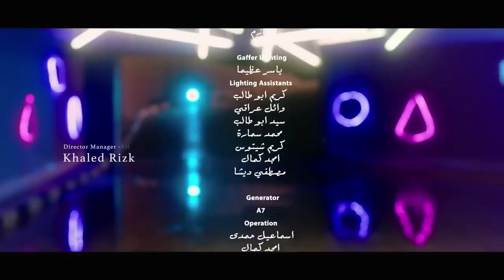Mohamed Rashad - Dala3 (EXCLUSIVE Music Video) | (محمد رشاد- دلع (حصرياً ‎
انتاج شركة : RH Production

كلمات الأغنية :

 دلع .. قلبي كمان وادلع
دلع .. قلبي خلاص هيولع
دلع والنبي دلع .. قلبي أنا دلع
عارفك يا واد مدلع
تتعب وتفكر ليه
قلبك ده قبضت عليه
وريني هتعمل إيه بعدها
عيني واقعه عليك بالذات
واخد وضع استعداد
والله لو يحصل إيه انا قدها

اسأل على قلبي ياللي بتتقل
اسأل قلبي ضربته في مقتل
اسأل والنبي تسأل .. وحياتي تسأل
ان شاء الله مرة أنا هاقبل

Lyrics : Mohamed Mostafa Malak | كلمات : محمد مصطفي ملك |
Composed : Mahmoud Anwar | ألحان : محمود انور
Arranged : Mohamed Shafik | توزيع : محمد شفيق
Mix & Master : Amir Mahrous | ميكس & ماستر : أمير محروس
Director : Nabil Mekkawy | اخراج : نبيل مكاوي